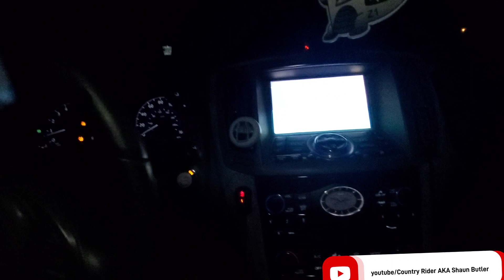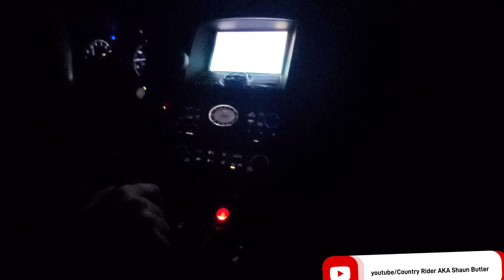The G37 first tune, we are getting a lot faster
If you're around Northwest Louisiana preferably around the serepta area, Hit me up we can hang out or just race. On the track or the streets